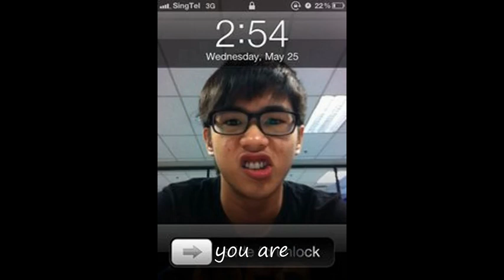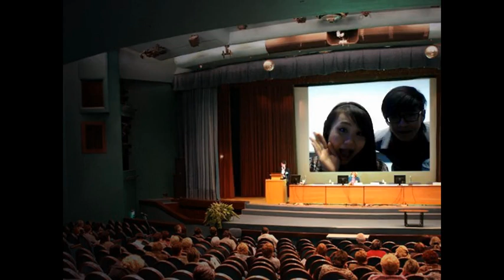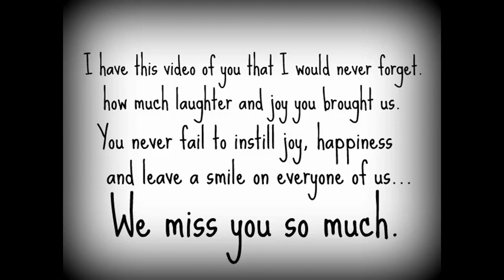to jia wei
A tribute to jia wei. A filial son, a loving boyfriend, a caring cousin, a wonderful friend, a helpful classmate, and a boy that brought never stop bringing laughter to people around him... We miss you so much jia wei. Rest in peace.